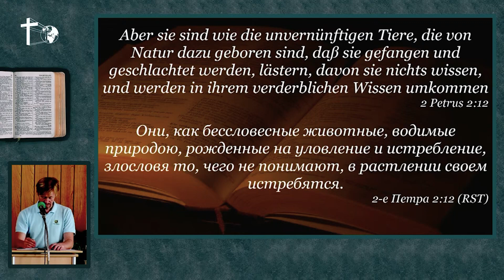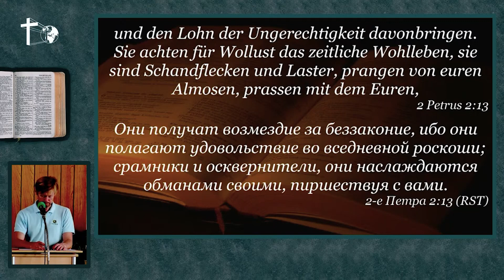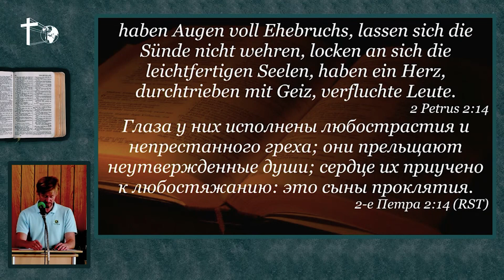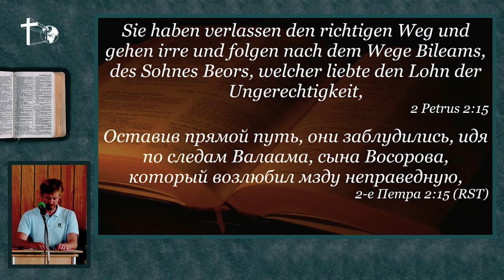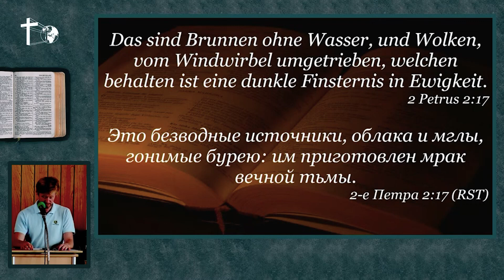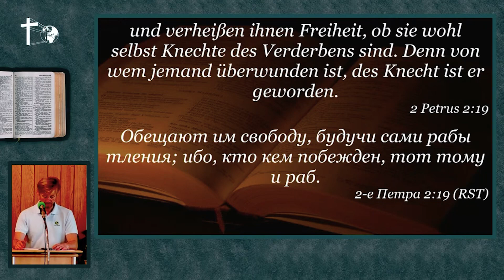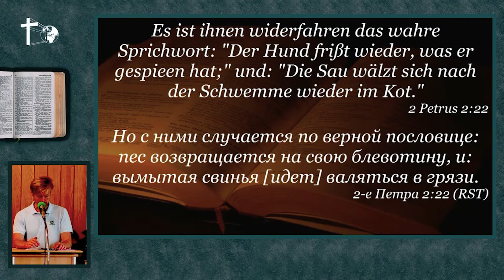Warnungen vor falschen Lehrern. Paul Illg